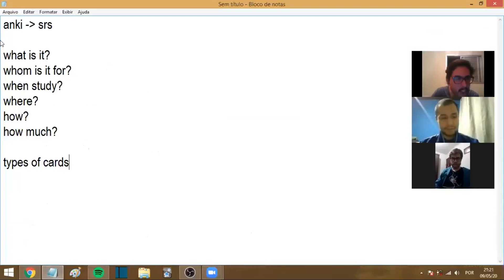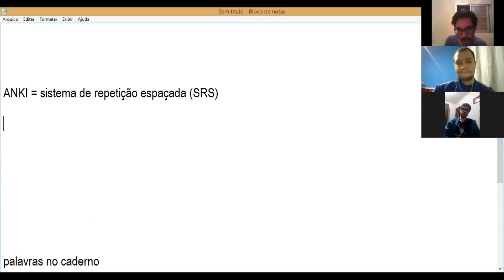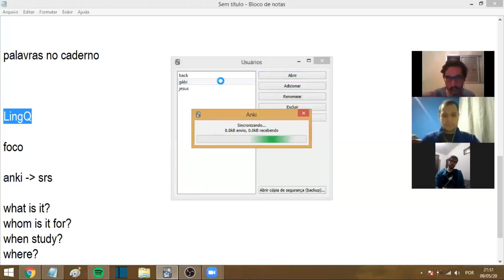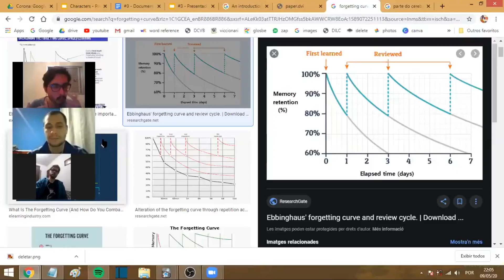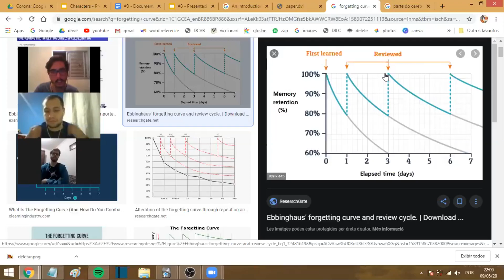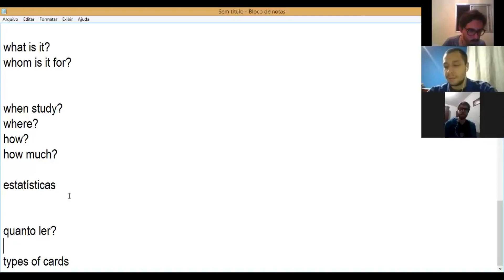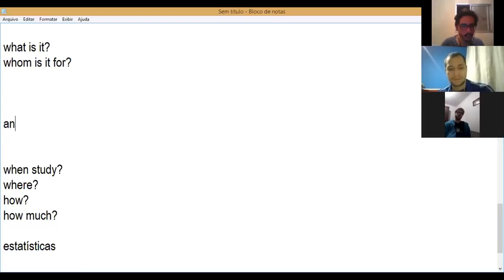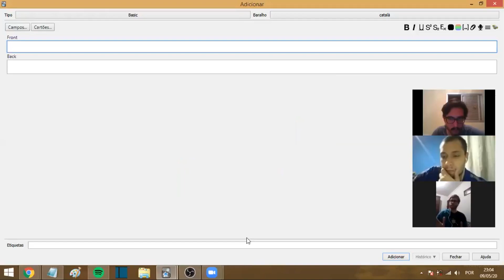ENTENDA O ANKI DE UMA VEZ POR TODAS!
Neste vídeo conversei com Júlio Michelli e Mário Augusto, estudantes de idiomas sérios que estão conseguindo excelentes resultados porque são consistentes.

Nós temos algumas dicas e segredos que resolvemos compartilhar com você. Falamos o máximo que conseguimos sobre Anki para tirar de vez todas as dúvidas que você pode ter sobre esse programa.

Curta o vídeo se ele te agradar, ois isso mostrará que estamos no caminho certo.
Comente dando sugestões/elogios para sempre melhorarmos o que estamos fazendo.
Compartilhe com alguém que você sabe que se interessaria em acelerar o aprendizado de idiomas.